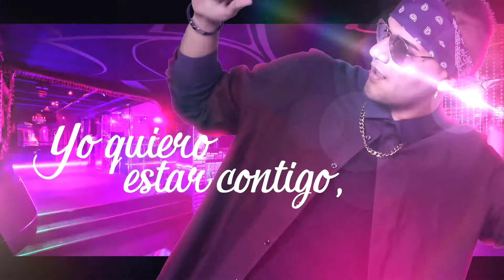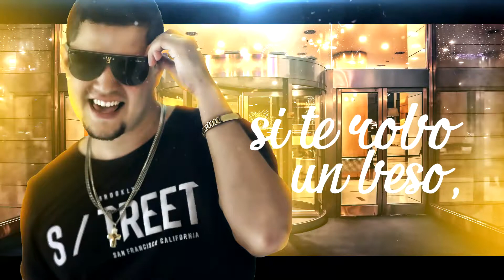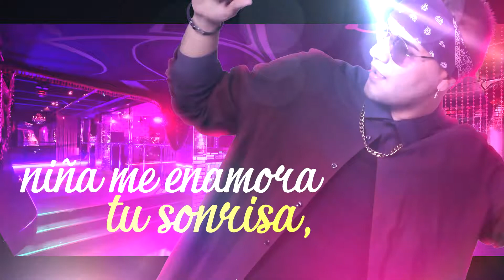Video Liric ¿Que Pasaría? - Jhoan & El Dizzy | Mc Art Graphic Design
Vídeo Liric: ¿Que Pasaría?
Edición: Mc Art Graphic Design

Contactos:
You Tube: Mc Art Graphic Design